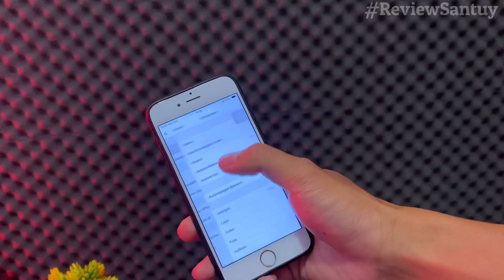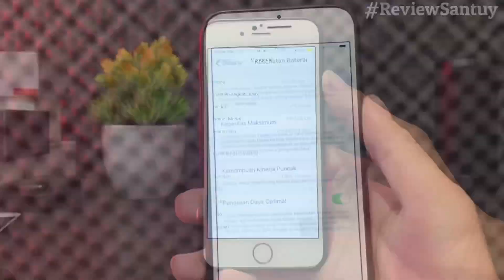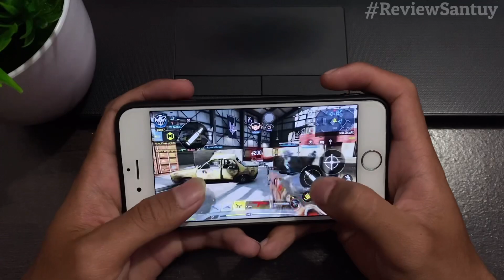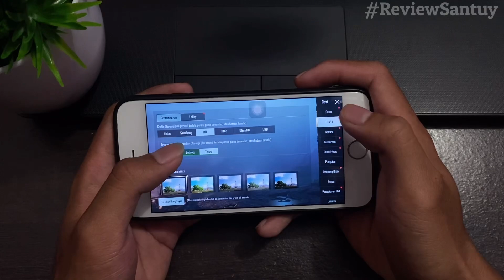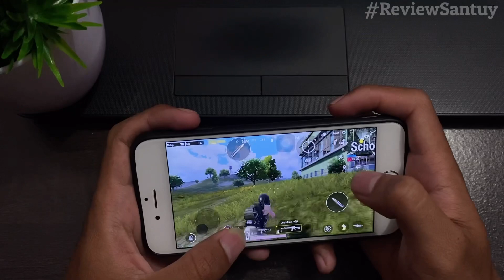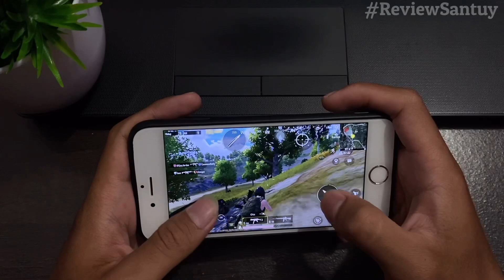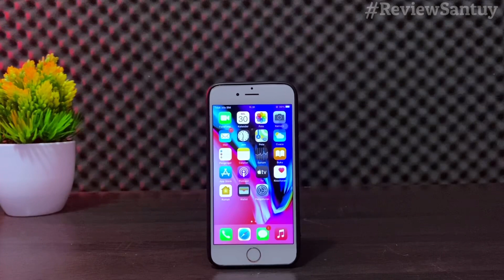TES GAMING IPHONE 6S DI TAHUN 2021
Banyak yang nanya “bang apakah performa iPhone 6s buat maen game di tahun 2021 masih oke?”. Dan akhirnya gue bikin video test gaming di iPhone 6s dari mulai game Mobile Legend, COD Mobile & PUBG Mobile. Bagaimana performanya? Tonton sampai habis…